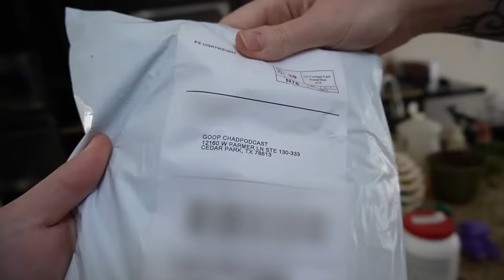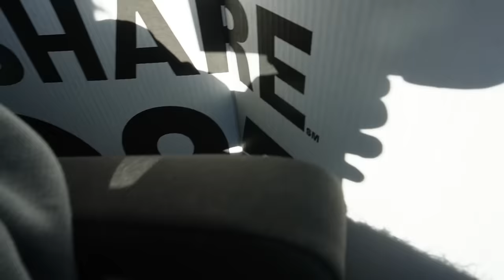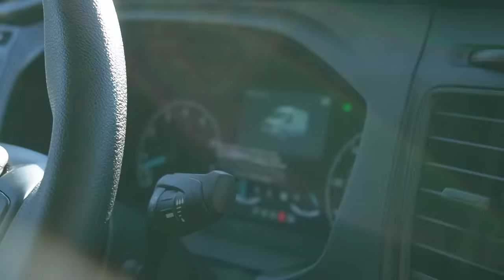we found free stuff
we had a blast getting free stuff from a friend's house pretending it was a heist

12160 W. Parmer Lane, Suite 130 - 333